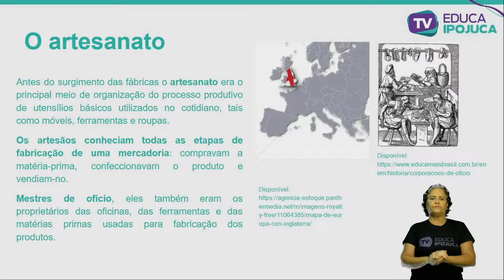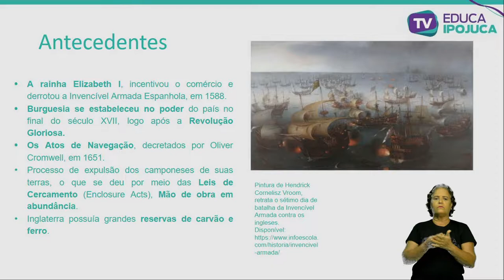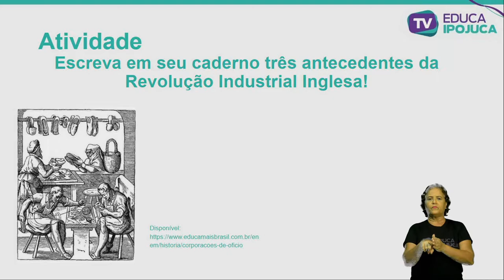HISTÓRIA ANTECENDENTES DA REVOLUÇÃO INDUSTRIAL 8 ANO AULA N°003